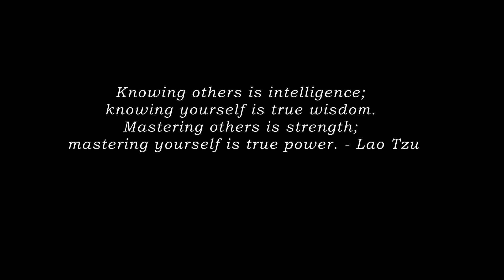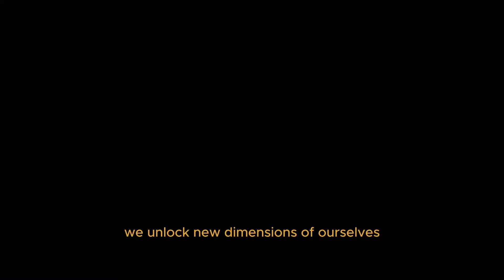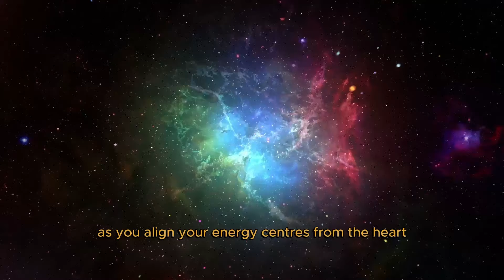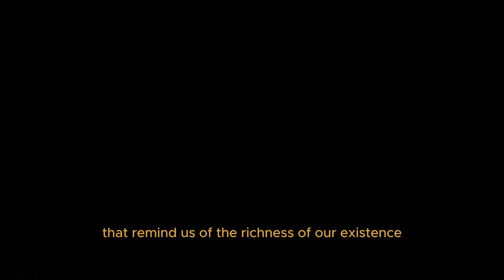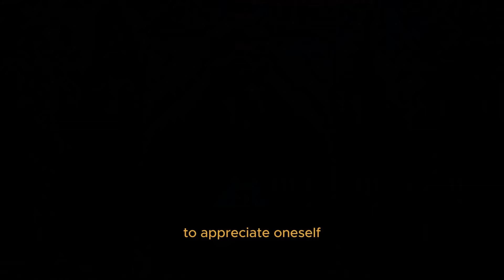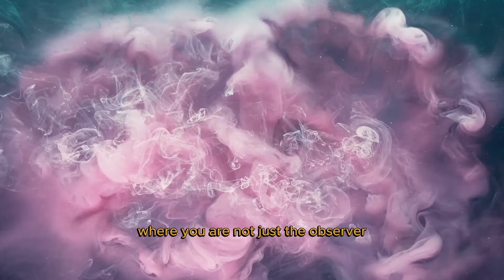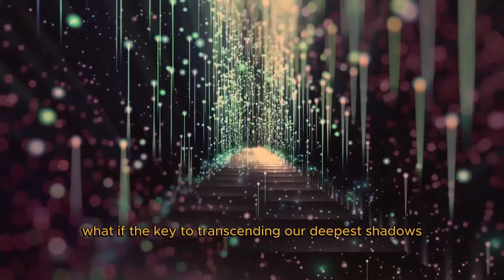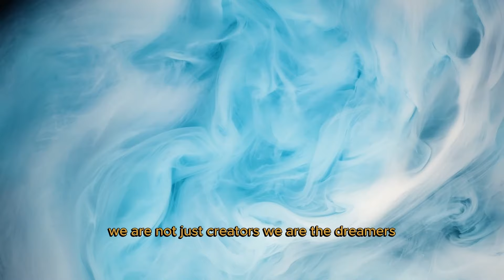MANIFEST ANY DESIRE WITH HIDDEN ENERGY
Unleash your potential with hidden energy techniques to manifest any desire. Transform dreams into reality through focused intent and harnessing inner power.